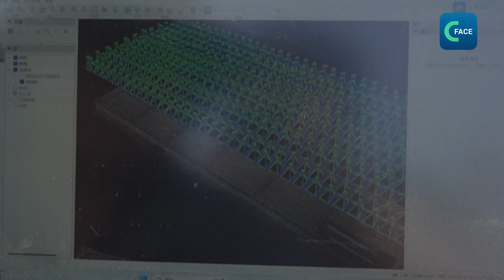เทคโนโลยี AI ช่วยพลิกโฉมอุตสาหกรรม (พากย์ไทย)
เทคโนโลยี AI มีบทบาทในหลายภาคส่วน ทั้งการเกษตร การขนส่ง และการดําเนินงานของท่าเรือ เช่น ในนครเทียนจิน มีการใช้โดรนเพื่อตรวจสอบการเจริญเติบโตของพืชในช่วงฤดูเพาะปลูก โดยกล้องที่ติดกับโดรนจะแยกแสงออกเป็นความยาวคลื่นที่แตกต่างกัน เพื่อให้ได้ข้อมูลของพื้นที่เป้าหมายอย่างละเอียด เช่น ความแข็งแรงของพืช ความชื้นในดิน เป็นต้น
ในโรงงานนมอัจฉริยะ เซ็นเซอร์จะประมวลผลข้อมูลอุณหภูมิห้อง ความดันและข้อมูลอื่น ๆ เพื่อส่งไปยังศูนย์ควบคุม  ทำให้เจ้าหน้าที่เทคนิคสามารถติดตามและวิเคราะห์สถานการณ์ได้จากระยะไกล
ศูนย์บริการรถยนต์บางแห่ง ยังมีบริการชาร์จรถยนต์ไฟฟ้าอัจฉริยะ โดยไม่ต้องพึ่งมนุษย์ หลังจากขับรถเข้าไปในที่จอด ระบบจะชาร์จและถอดที่ชาร์จโดยอัตโนมัติเมื่อชาร์จเสร็จสิ้น
นอกจากนี้ การจัดการสินค้าด้วยหุ่นยนต์และรถบรรทุกอัตโนมัติกําลังได้รับความนิยมอย่างมาก จากการผสานเทคโนโลยี AI 5G และ ระบบดาวเทียม BeiDou เข้าด้วยกัน